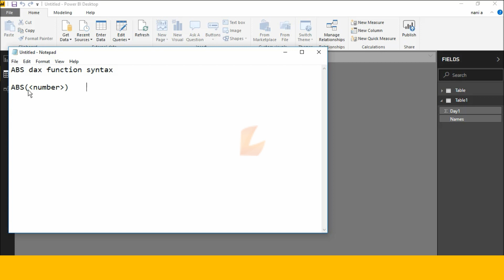ABS function (DAX) - (DAX) | ABS function (DAX) In Power BI Desktop